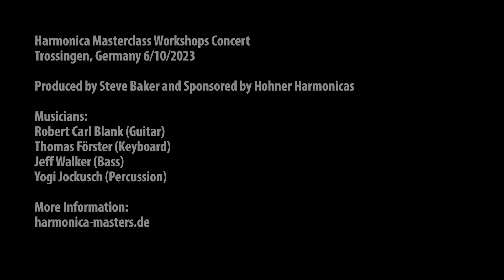First Dance (for Sharon) - The Family Suite (Trossingen, Germany)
For this concert I wrote a song for each close family member, keeping their personality in mind in the process. Here's the fourth song--written for my wonderful wife, Sharon. The footage comes from the Harmonica Masterclass Workshops Concert
Musicians: Robert Carl Blank (Guitar), Thomas Förster (Keyboard), Jeff Walker (Bass), and Yogi Jockusch (Percussion). Thanks to Hartmut for bringing the 2x10" cab and Skip Simmons Masco MA-17.
harmonica-masters.de